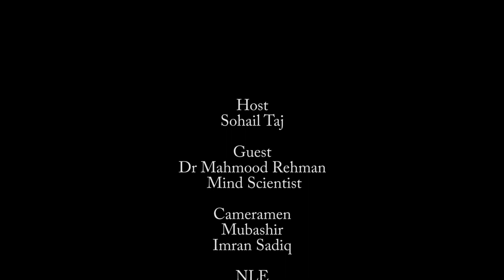Brainwashing | 10 Steps and Tips to Avoid Brainwashing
Breaking down the self
Assault on identity: You are not who you think you are.
Guilt: You are bad.
Self-betrayal: Agree with me that you are bad.
Breaking point: Who am I, where am I and what am I supposed to do?
The Possibility of Salvation - nijaat

Leniency: I can help you.
Compulsion to confession: You can help yourself.
Channeling of guilt: This is why you're in pain
Releasing of guilt: It's not me; it's my beliefs.
Rebuilding the Self

Progress and harmony: If you want, you can choose good.
Final confession and rebirth: I choose good.